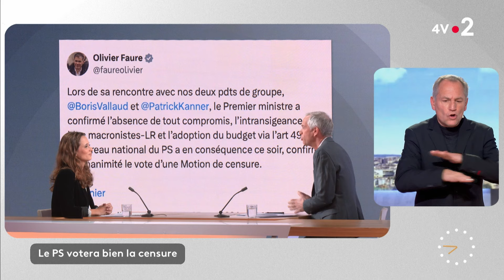Les 4 vérités - Clémence Guetté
Aujourd'hui, dans « Les 4 V », Julien Arnaud revient sur les questions qui font l’actualité avec Clémence Guetté, députée LFI du Val-de-Marne et vice-présidente de l'Assemblée nationale.